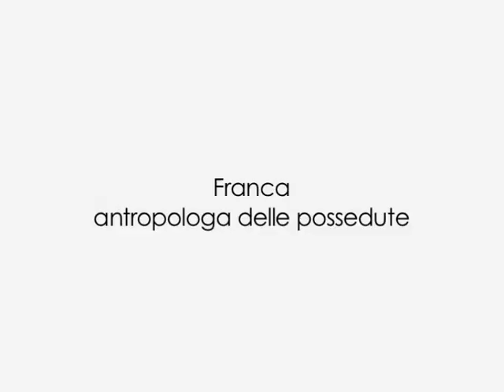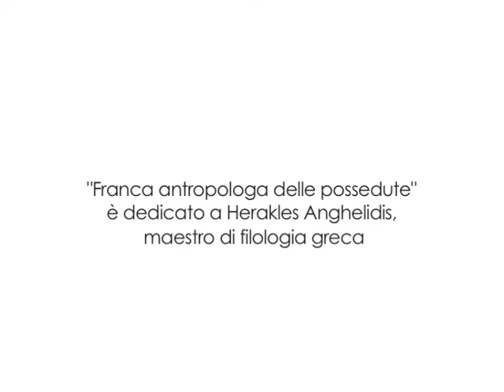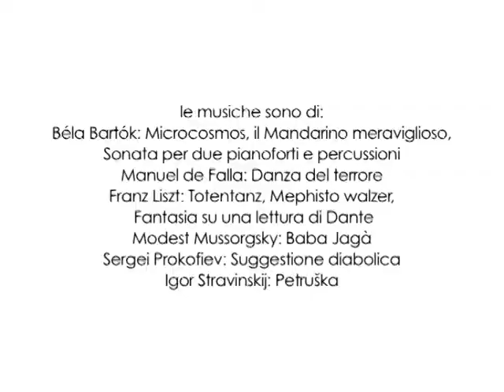Franca antropologa delle possedute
Cosa vuol dire concretamente fare l’antropologo di professione? Cosa è, cosa fa un antropologo, una antropologa? Qualche anno fa, nei mesi in cui mia figlia Sofia decideva a quale facoltà universitaria iscriversi – per formarsi ad una professione che le consentisse di “diminuire anche di un grammo il dolore del mondo”, mi venne in mente di realizzare, pensando specialmente ai giovani diplomati, una serie di documentari sulle varie professioni intellettuali possibili.
Una delle mie migliori amiche, Franca Romano, è antropologa per professione e vocazione, insegna alla Sapienza di Roma, svolge ricerche sul campo, scrive libri che leggo con grande interesse uno dopo l’altro. Fra questi mi aveva colpito particolarmente 'Donne passioni possessioni’ (Meltemi, 2004). Detto, fatto.